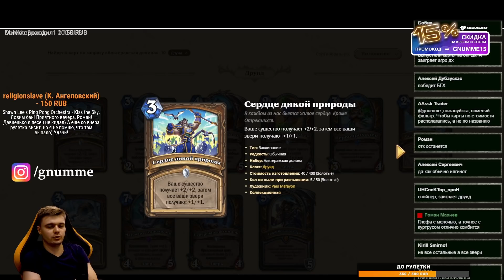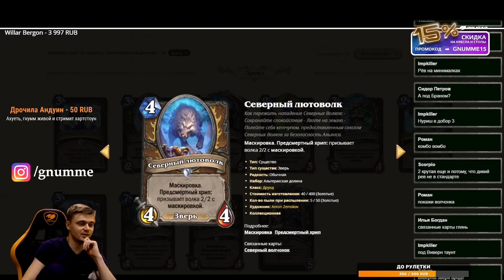Обзор Альтерака #1: Варлок, ДХ, Друид, Охотник | Hearthstone